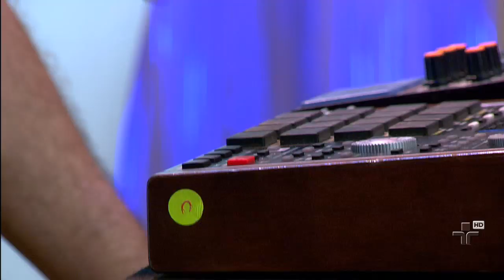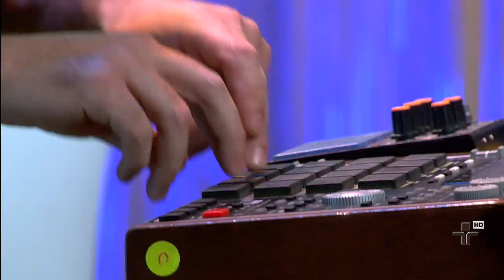Lucas Santtana canta "Funk dos Bromânticos"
Lucas Santtana canta "Funk dos Bromânticos", música exclusiva para internet!